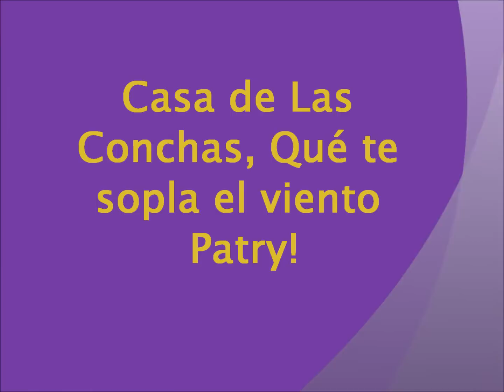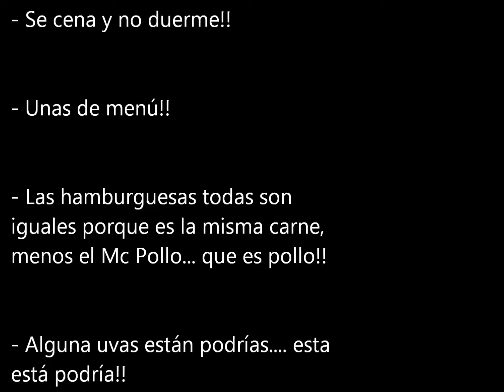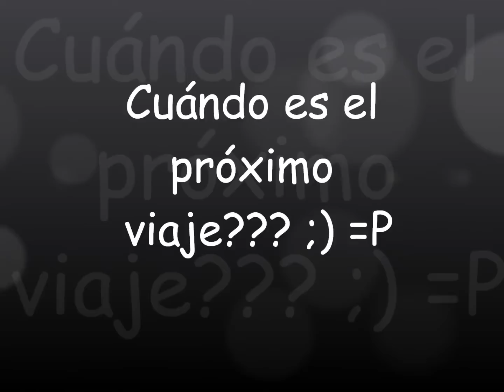Salamanca, abril 19 21, 2013